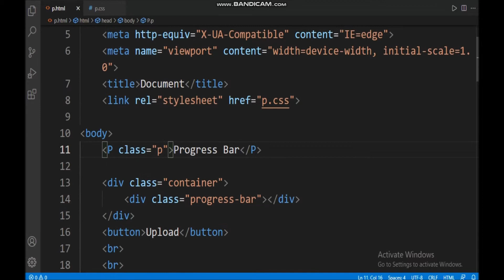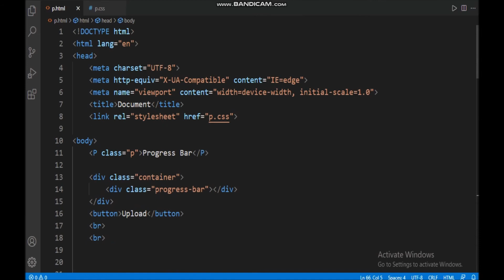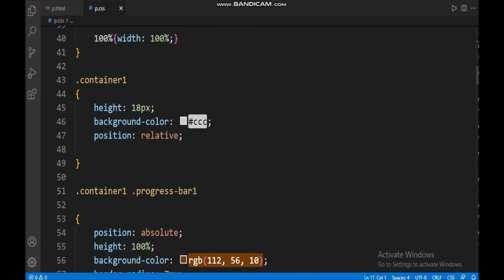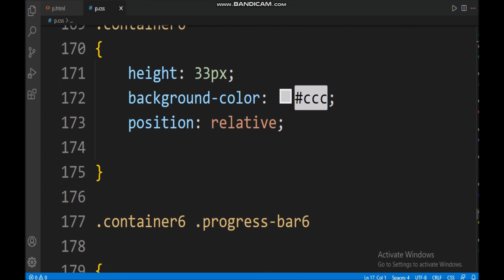Progress Bar Tutorial CSS HTML /web design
Image div box Animation using Html and Css / full Animation / lovely Css / Css Animation Code